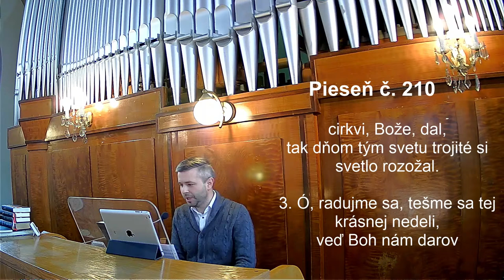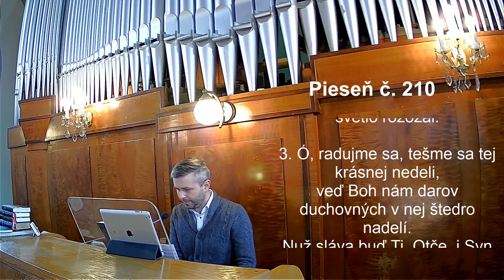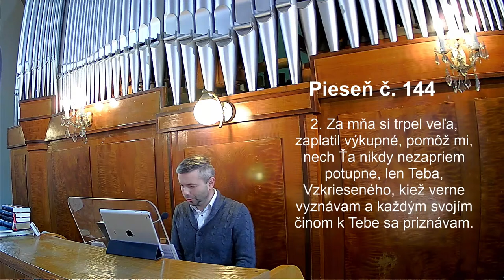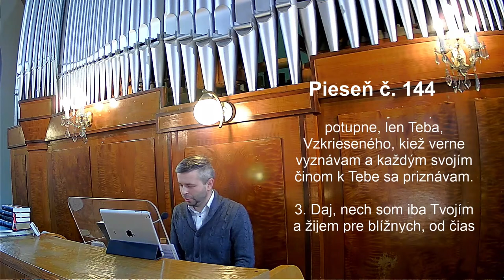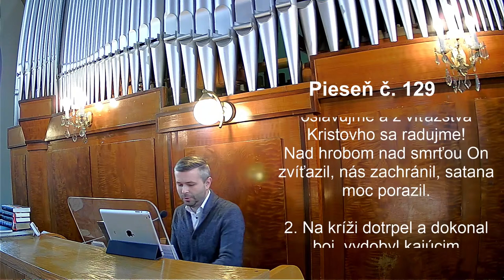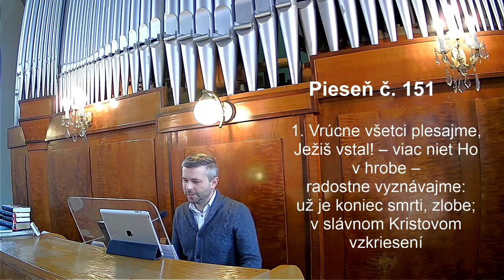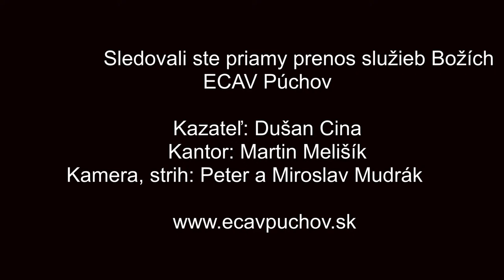Služby Božie | I. nedeľa po Veľkej noci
Online prenos služieb Božích z Evanjelického a.v. cirkevného zboru so začiatkom o 10.00 hod v Púchove.